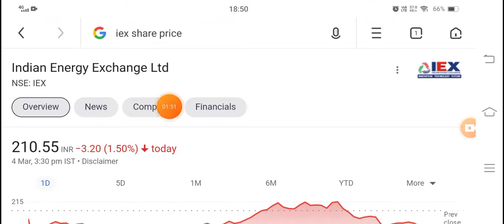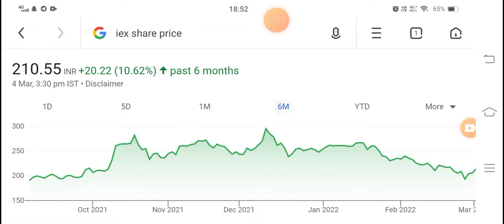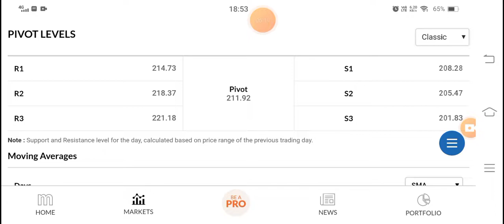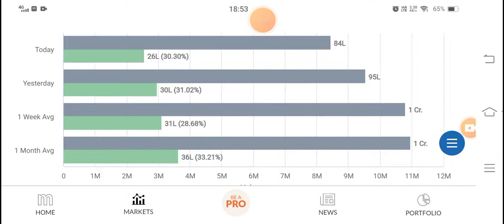💥IEX MONDAY LEVEL💥 IEX SHARE LATEST NEWS | INDIAN ENERGY EXCHANGE SHARE TARGET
IEX SHARE LATEST NEWS |IEX SHARE NEWS | INDIAN ENERGY EXCHANGE SHARE TARGET || IEX BREAKING NEWS!

indian energy exchange share,

indian energy exchange stock analysis, indian energy exchange upsc,

indian energy exchange latest news,

indian energy exchange study iq,

indian energy exchange share news, indian energy exchange share price,

indian energy exchange kya hai,

indian energy exchange business model, indian energy exchange analysis,

indian energy exchange company,

indian energy exchange drishti ias, how does indian energy exchange work,

indian energy exchange explained,

indian energy exchange fundamental analysis,

how indian energy exchange works, indian energy exchange in hindi,

indian energy exchange interview questions,

indian energy exchange ltd, indian energy exchange Itd share,

indian energy exchange limited review,

indian energy exchange monopoly, indian energy exchange multibagger,

indian energy exchange news,

indian energy exchange results,

indian energy exchange review,

indian energy exchange stock,

indian energy exchange soic,

indian energy exchange share target, what is indian energy exchange,

indian energy exchange yadnya